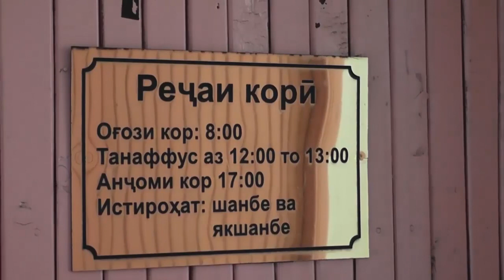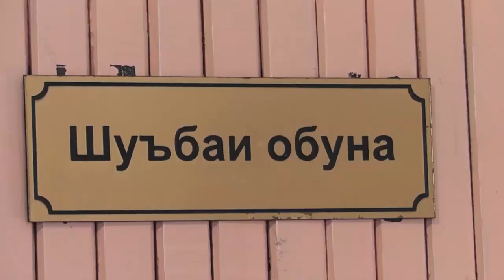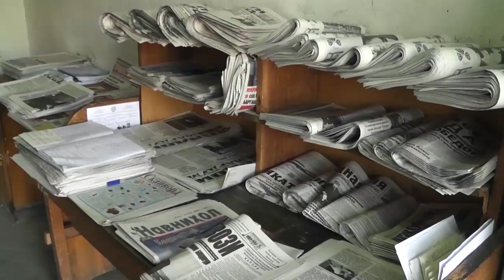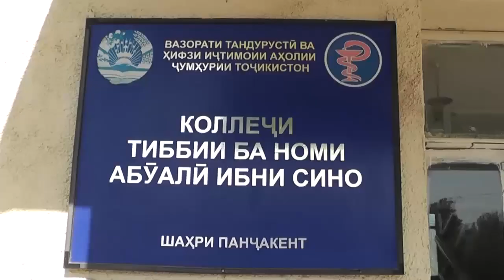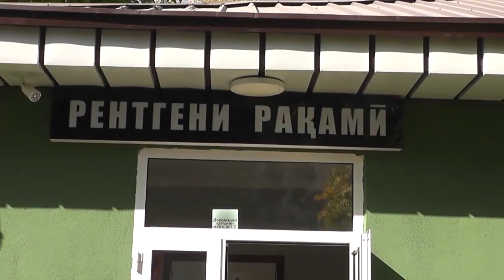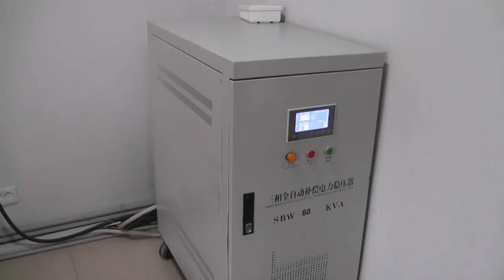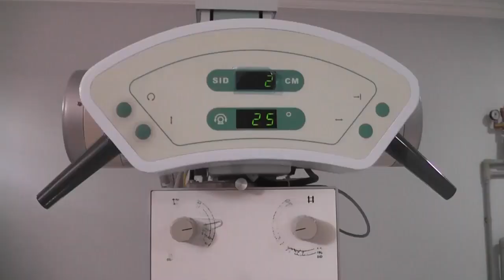Пайғом - 22 10 2020